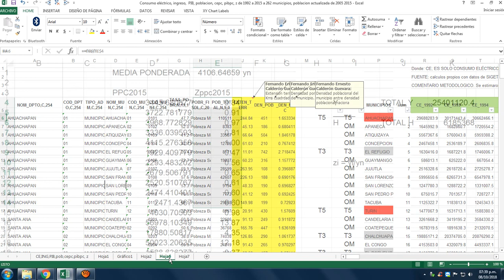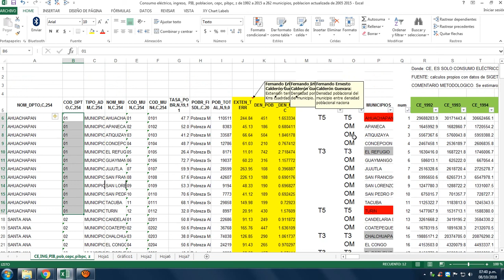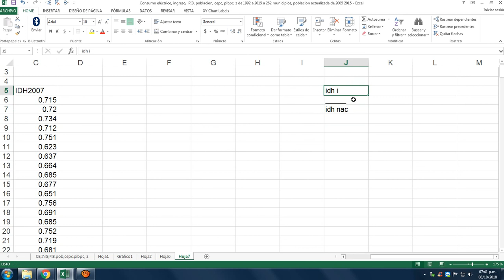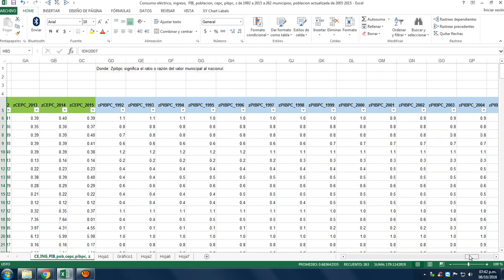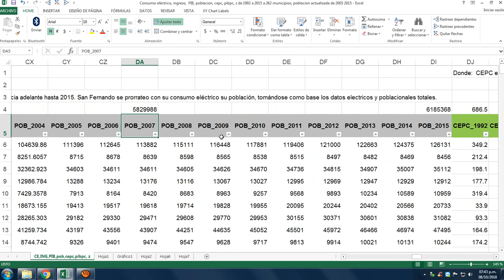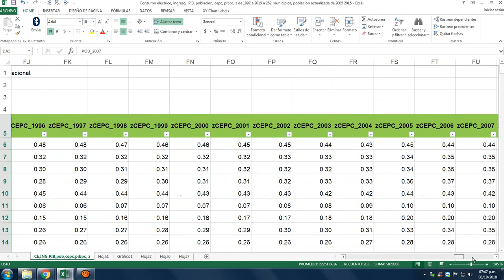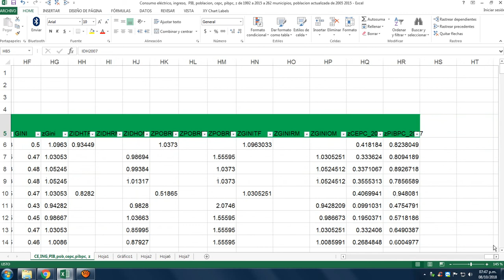Excel. Z ratio de una sola variable, 262 municipios.